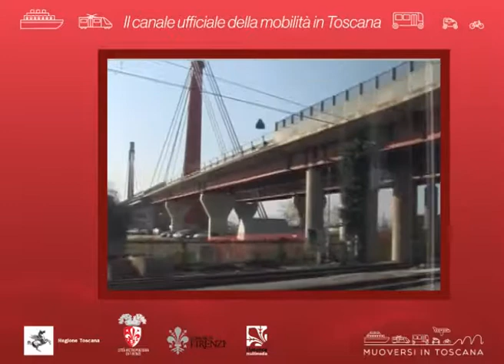Muoversi in Toscana Info - Edizione delle 7.30 del 10 luglio 2018